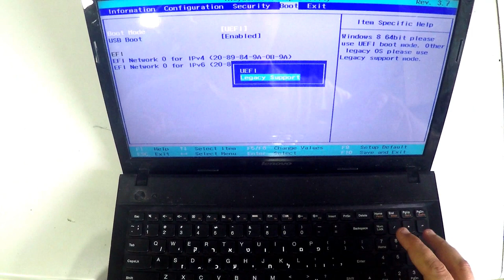Lenovo G500 HDD SSD Replacement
2- Buy E-Durable Pro Bit Driver Kit + Plastic Pry Bar
13- Buy 4G DDR3 PC3 10600 RAM
14- Buy 8G (4GX2) DDR3 PC3 10600 RAM
15- Buy 4G DDR3L PC3L 1600 RAM
16- Buy 8G (4GX2) DDR3L PC3L 1600 RAM
17- Buy 8G DDR3L PC3L 1600 RAM
18- Buy 16G (8GX2) DDR3L PC3L 1600 RAM
19- Buy 4G DDR4 PC4 2133 RAM
20- Buy 8G DDR4 PC4 2133 RAM
21- Buy 16G DDR4 PC4 2133 RAM